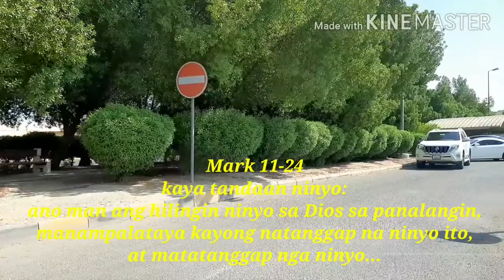# going to hospital# ofw life 092220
going hospital for check up
# give love nd care